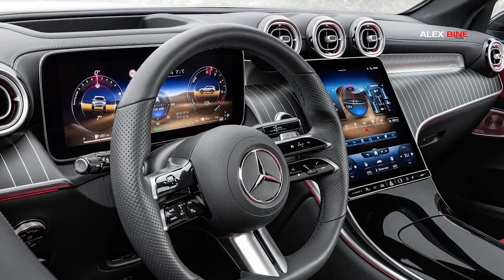2023 Mercedes-Benz GLC COUPE - New model SUV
New (2023) Mercedes-Benz GLC Coupe will be identical to the Mercedes GLC. It will be built on a modular MRA (Modular Rear Architecture) platform with double wishbones at the front and multi-link at the rear. The engine range consists of 2-liter 4 -- cylinder turbo engines with power from 197 (GLC 220 d) to 258 hp. (GLC 300). All modifications are paired with a 48-volt starter-generator (23 hp, 200 Nm)